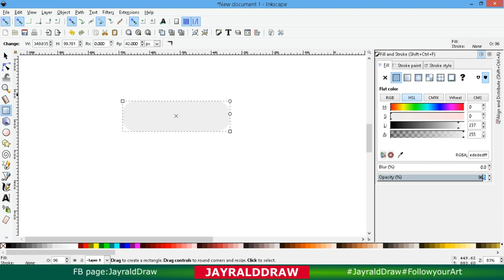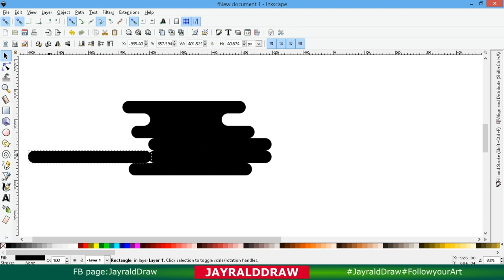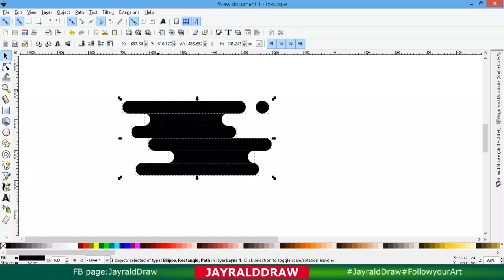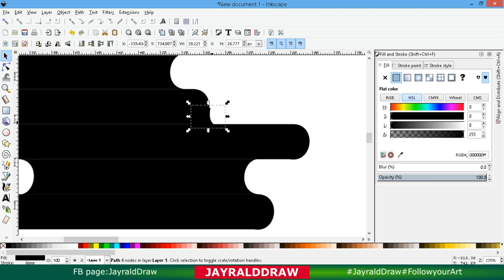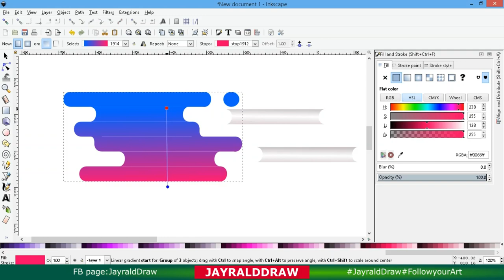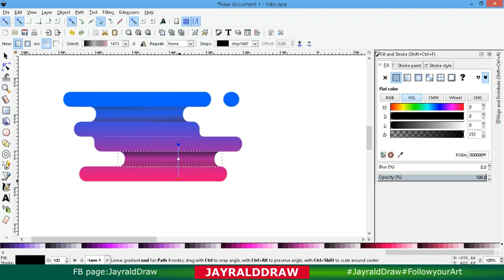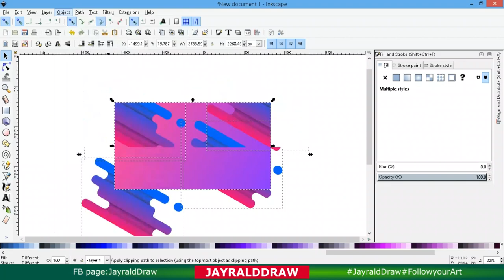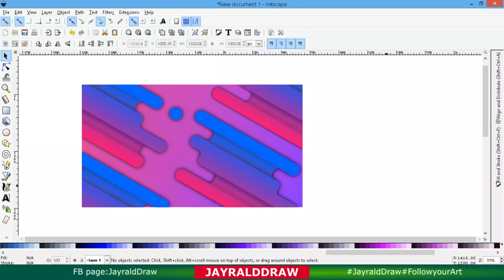Creative VECTOR Background Design| Inkscape Tutorial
If you want to improve your creativity today, i will show you how to create an awesome background or banner design for your social media or business.

Lagi ka na lang bang aasa sa boring na background para gumanda ng youtube banner mo?

pwes ito try mo ang bagong creative free tutorial design para sayo.

Creative VECTOR Background Design in Inkscape